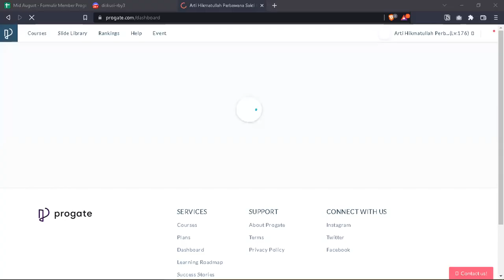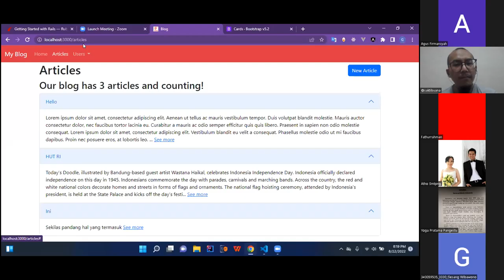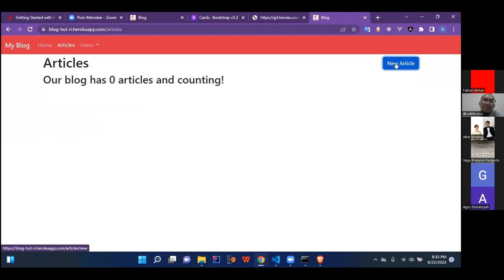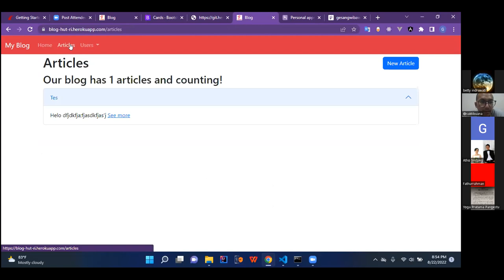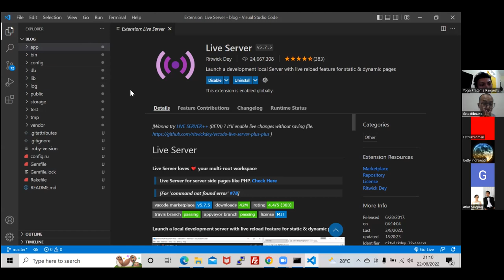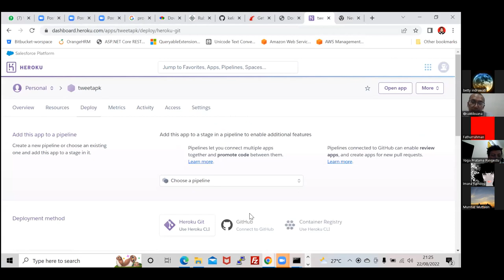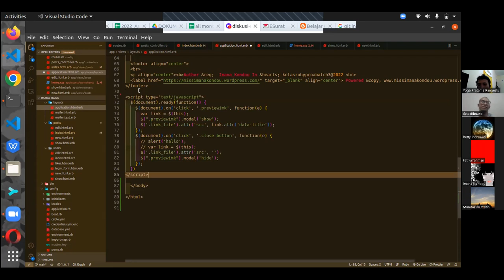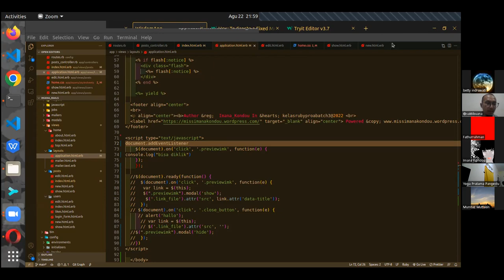Day 23 of 24, Part 1/3